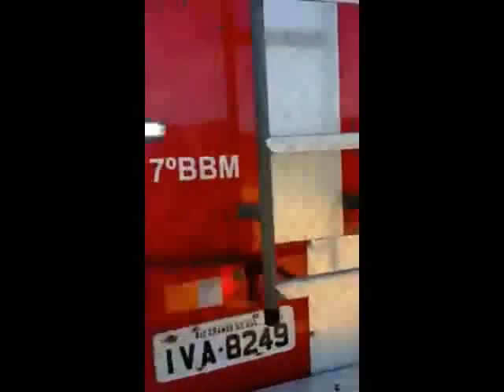Acidente BR 386 km 149 divisa município 2 óbitos